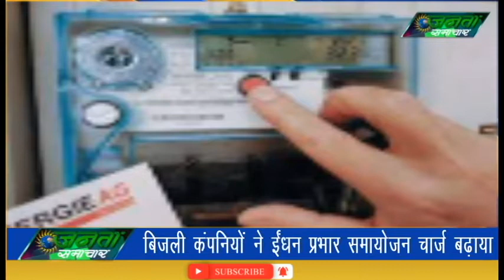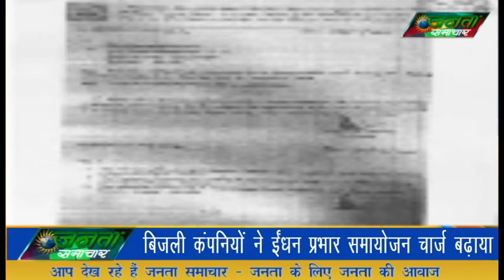एमपी में बिजली की दरों को से कंपनियों ने बढ़ायाJabalpur2/10/2021 JantaSamachar.News#HindiNewsChannel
NewsInHindiSamachar,
Janta samachar,
Companies increased electricity rates in MP,
एमपी में बिजली की दरों को से कंपनियों ने बढ़ाया,

मध्यप्रदेश में बिजली कंपनियों ने ईंधन प्रभार समायोजन (FCA) चार्ज बढ़ा दिया है। कंपनियों ने 13 पैसे प्रति यूनिट बढ़ा दी है। अब 20 पैसे की दी गई रिलीफ महज 7 पैसे ही रह गई है। इस बढ़ोतरी से बिजली उपभोक्ताओं को अगले महीने से 2.60 प्रतिशत बोझ बढ़ जाएगा। ये बढ़ोतरी 1 अक्टूबर से 31 दिसंबर तक प्रभावी रहेगी। 100 यूनिट खर्च करने वालों पर कोई भार नहीं बढ़ेगा, लेकिन उससे ज्यादा यूनिट होने पर बिल बढ़ा मिलेगा। 200 यूनिट के बिल पर 28 रुपए ज्यादा देने होंगे।

प्रदेश के बिजली उपभोक्ताओं को बिजली कंपनियों ने एक बार फिर झटका दिया है। आयोग द्वारा ईंधन प्रभार समायोजन में दी जा रही 20 पैसे प्रति यूनिट की छूट को 1 अक्टूबर 2021 से 13 पैसे घटाकर 7 पैसे प्रति यूनिट कर दिया है। यहां बताते चले कि ईंधन प्रभार समायोजन में लागू 20 पैसे प्रति यूनिट की छूट को ऊर्जा मंत्री द्वारा बिजली दरों में कमी के रूप में पेश करते हुए वाहवाही लूटी थी।

नियामक आयोग ने कंपनियों की याचिका पर 1 जुलाई से नई दरें 0.63% महंगी कर दी थी। उसी समय एफसीए चार्ज को माइनस 20 पैसे करके दर को सस्ती कर दी गई। इससे बढ़ोतरी की बजाए उपभोक्ताओं को सस्ती बिजली मिलने लगी थी। अब 1 अक्टूबर से 31 दिसंबर तक माइनस 20 पैसे एफसीए को माइनस 7 पैसे कर दिया गया है। अब उपभोक्ताओं को 13 पैसे प्रति यूनिट अधिक देने होंगे।

Power companies in Madhya Pradesh have increased fuel charge adjustment (FCA) charges. Companies have increased by 13 paise per unit. Now the relief given of 20 paise has remained only 7 paise. This hike will increase the burden on electricity consumers by 2.60 per cent from next month. This hike will be effective from October 1 to December 31. Those who spend 100 units will not be charged any more, but if there are more units than that, the bill will increase. 28 rupees more will have to be paid on the bill of 200 units.

The power companies have once again given a jolt to the electricity consumers of the state. The discount of 20 paise per unit given by the Commission in fuel charge adjustment has been reduced by 13 paise to 7 paise per unit with effect from October 1, 2021. It is worth mentioning here that the exemption of 20 paise per unit applicable in fuel charge adjustment was lauded by the Energy Minister by presenting it as a reduction in electricity rates.

The regulatory commission had made the new rates 0.63% costlier from July 1 on the petition of the companies. At the same time the rate was made cheaper by minus 20 paise to the FCA charge. Instead of increasing it, consumers started getting cheap electricity. Now from October 1 to December 31, minus 20 paise FCA has been reduced to minus 7 paise. Now consumers will have to pay 13 paise more per unit.